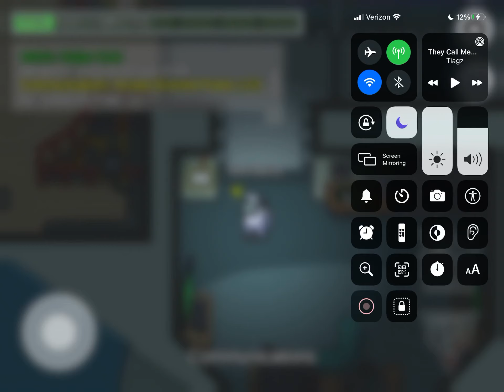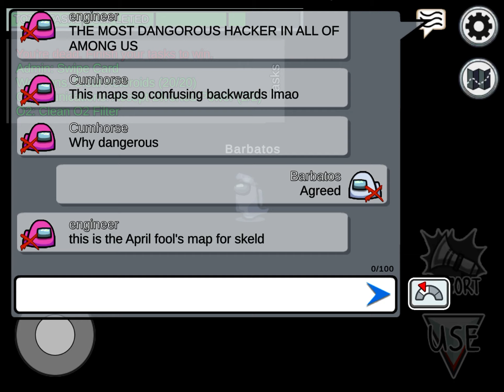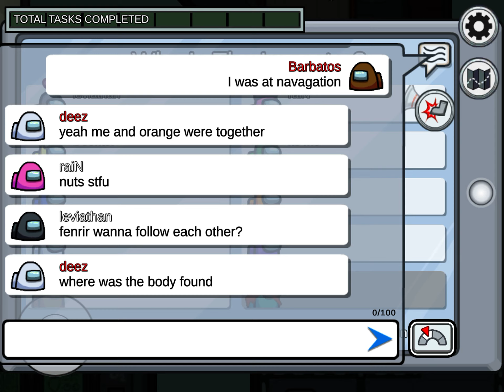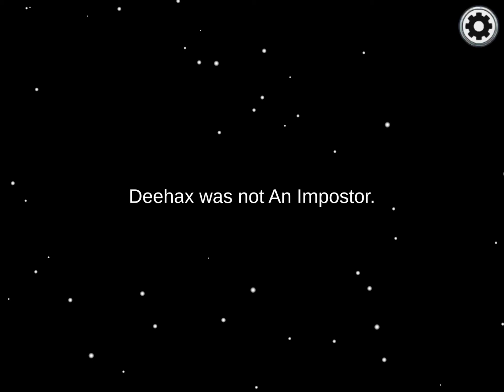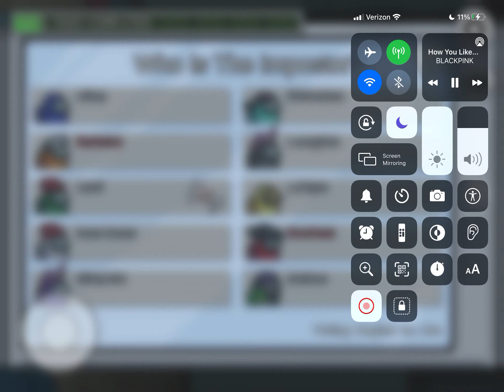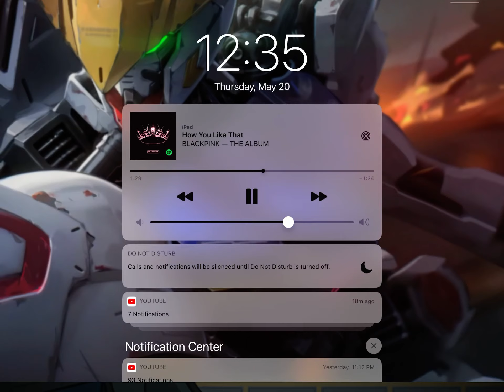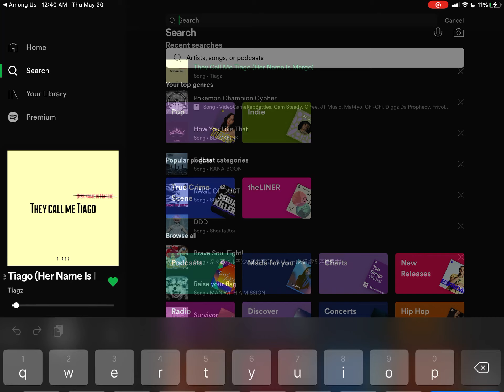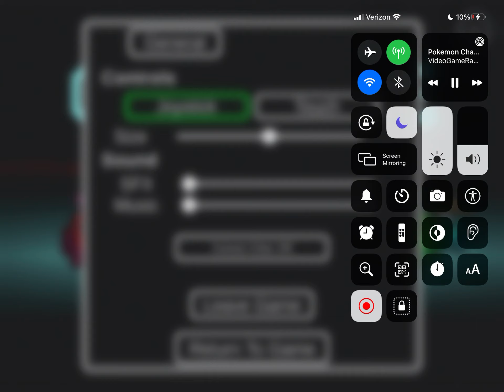AMONG US PART 2 (what the hell is going on)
Okay so this is just a new among us video that is very weird